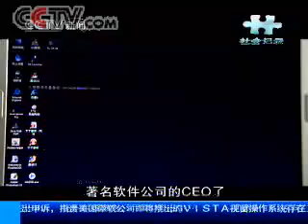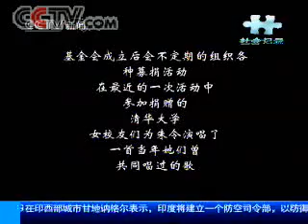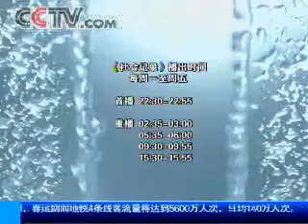央视2006年朱令案专题报道【完美女生遭遇铊中毒】Part 4